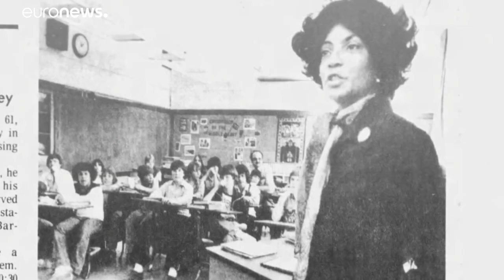Procura-se: mulheres para o Espaço. Agência Espacial Europeia quer mais mulheres astronautas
A Agência Espacial Europeia apela a que mais mulheres se candidatem a trabalhar como astronautas, para que a conquista do Espaço no feminino não seja apenas ficção científica.